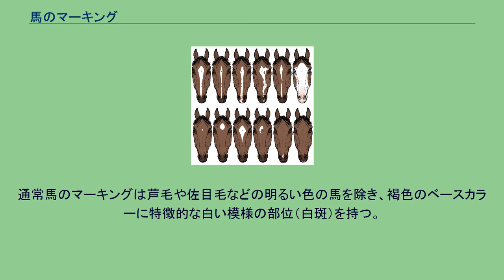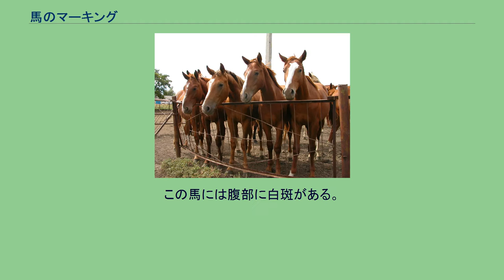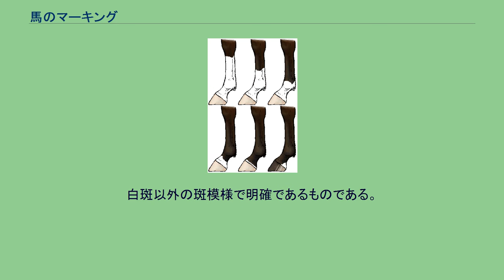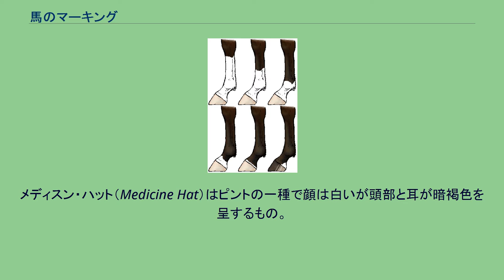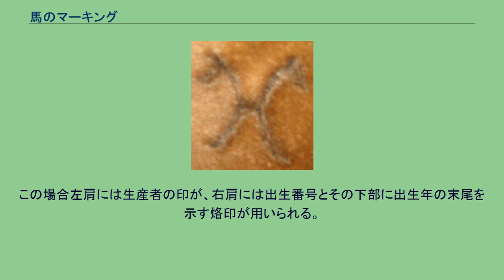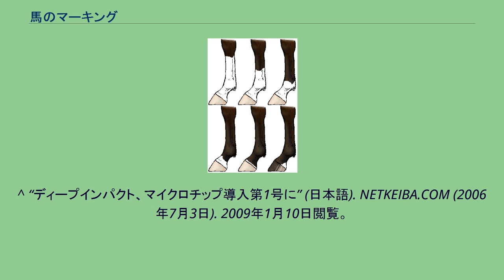馬のマーキング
これらの馬は皆同じ毛色をしているが、それぞれ異なるマーキングをしているので別の馬と区別が付けられる。
注：本稿では馬の被毛全体については取り扱わない。
馬の被毛の色については「馬の毛色」を参照のこと。
馬のマーキングとは、馬の性別、毛色、白斑、旋毛及びその他の特徴のうち、性別、毛色を除いた、馬それぞれの特徴のことである。
馬の個体識別に用いられる。
通常馬のマーキングは芦毛や佐目毛などの明るい色の馬を除き、褐色のベースカラーに特徴的な白い模様の部位（白斑）を持つ。
大部分の馬はいくつかのマーキングを持ち、そしてそれらは馬の個体識別に役立つ。
マーキングは出生時には既に存在して、一生変わることがない。
馬が成長したり、毛が生え替わったりしたとき、マーキングが僅かに変わったかのように見えることがある。
しかし違いは単に被毛の長さに要因があって、マーキングの下地が変わるわけではない。
主要な顔のマーキング 顔のマーキングは、通常場所と形状によって表される。
複数のマーキングがある場合はそれぞれ別に名を付けられる。
顔のマーキングは以下のものの組み合わせから成り立つ。
右の図を解説すると以下の通りとなる（括弧内は英語での呼び名）。
肢部のマーキング 足のマーキングは通常、白斑の最も高い位置と形状によって区別される。
白毛で白斑を呈するには至らない程度の場合を刺毛（さしげ）という。
この馬には腹部に白斑がある。
また顔は大作であり足の3本が長白である。
頭部、肢部以外のもの。
親指より小さい斑を小白斑という。
旋毛（せんもう）とは毛が傾斜して生えており毛流ができてその中心部が渦巻き様を呈しているものをさす。
いわゆる「つむじ」である。
旋毛は出生時から一生変化しない。
旋毛はおおよそ7種類有ることが知られているが実際にはそれらが複合して複雑な形状をなす場合がある。
白斑以外の斑模様で明確であるものである。
ベンドア斑 馬体の後半部にベンドア斑がいくつか見られる（画像をクリックで拡大）。
ベンドア斑とは、19世紀末に活躍したサラブレッドの競走馬ベンドア（Bend Or）についていたことから命名された、体表に現れる黒い小さな斑点である。
出現は稀である。
有る粕毛馬にはベンドア斑に似た黒い毛の部分を持つことがあるが、遺伝子上は無関係とされる。
メディスン・ハット 青い目をしたメディスン・ハットの馬（tovero）。
メディスン・ハット（Medicine Hat）はピントの一種で顔は白いが頭部と耳が暗褐色を呈するもの。
名称は医療用の帽子という意味。
しばしば片目あるいは両目が青いことがある。
岩陥（いわおち）とは体の一部が陥没して凹状になっているものである。
傷跡で、特に顕著なもの。
馬の首に付けられた凍結烙印。
馬にとって痛みがほとんどないのが特徴。
馬の焼印。
馬の個体識別のために、人間によって故意に付けられた入墨または烙印。
烙印には凍結烙印と焼印がある。
北アメリカの競走馬においては入墨が施され、オーストラリア・ニュージーランドでは凍結烙印を主に用いる。
この場合左肩には生産者の印が、右肩には出生番号とその下部に出生年の末尾を示す烙印が用いられる。
輪眼 輪眼（りんがん）とは白目の部分が大体目の周りを取り囲んでいるものである。
魚目 魚目を持つ馬。
魚目（さめ）とは虹彩の色素が欠乏し、黒目が青く見えるものである。
佐目毛の馬の目が魚目である。
JRA、日本軽種馬登録協会、地方競馬全国協会では2007年より個体識別のためのマイクロチップ導入を行っている。
イギリス・アイルランドでは既に1999年から行われており、アサクサデンエン、コンゴウリキシオーはマイクロチップが埋め込まれた状態で輸入された。
15桁の固有のデータが書き込まれた直径2mm、長さ14.6mmのICチップを体内に埋め込む。
専用の読み取り機で内容を読み取ることが出来る。
安全性が高く、改ざんも不可能なことから高い信頼性を実現している。
マイクロチップ導入による個体識別は、血統審査の際、競走馬の登録、種付けの際、セリ市場、競馬場への入厩、競馬当日の装鞍所に入った際など様々なケースで利用される。
国産馬ではディープインパクトがマイクロチップ導入第一号となった。
^ 櫻井他2004、118頁。
^ “The Medicine Hat Horse” (英語). equiworld.net. 2009年1月9日閲覧。